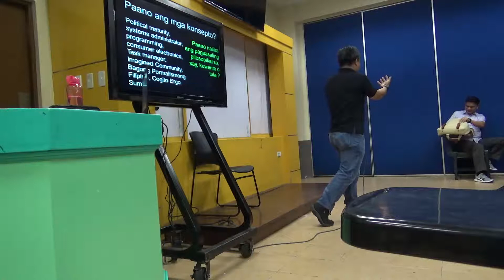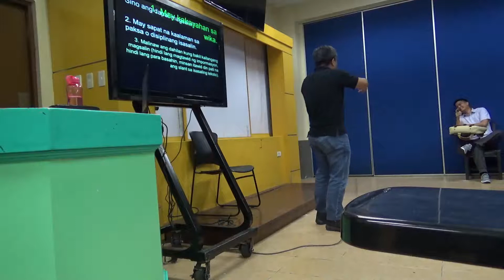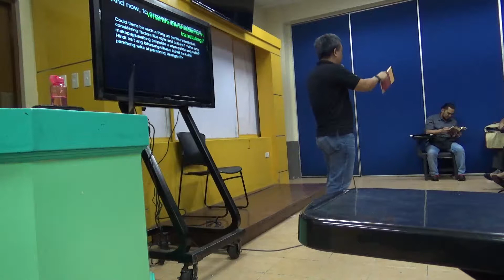Introduksyon sa Pagsalin sa Wikang Pilipino (On Translation) by Joselito Delos Reyes